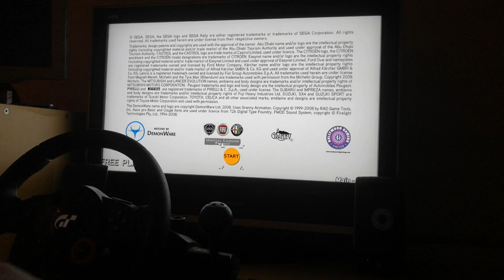Sega Rally 3 - Classic (Desert '95) Wheel and FFB (Teknoparrot 1.61)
OK, last upload for this weekend, a bit more Sega Rally 3 running on Teknoparrot 1.61 this time using the alternative FFB plugin for wheels you can download from BYOAC. I managed to set a new record for Championship, so yay me!

This is the proper arcade version of Sega Rally 3 running on my PC using Teknoparrot arcarde loader.